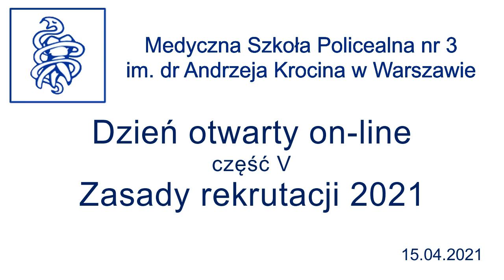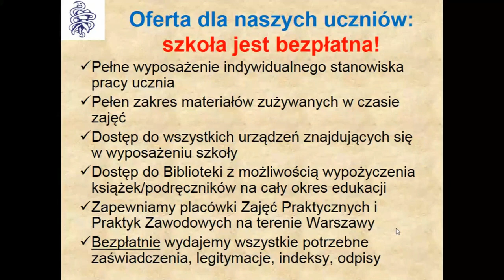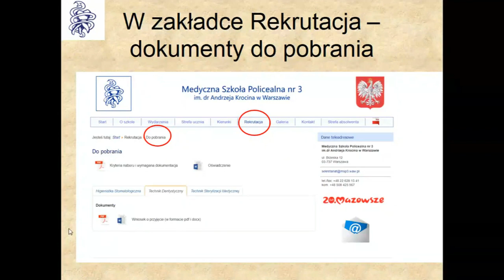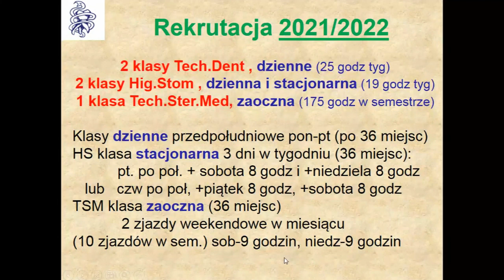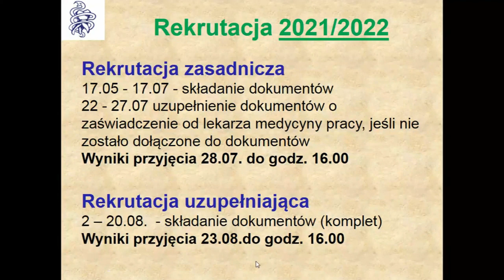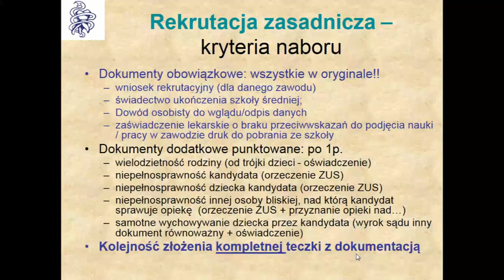MSP 3 w Warszawie Dzień otwarty 2021 część V Zasady rekrutacji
Medyczna Szkoła Policealna nr 3 im. dr Andrzeja Krocina w Warszawie

Kierunki: technik dentystyczny, higienistka stomatologiczna

ul. Brzeska 12
03-737 Warszawa